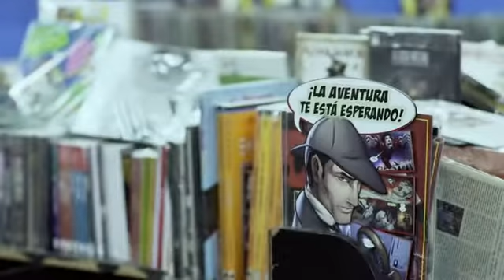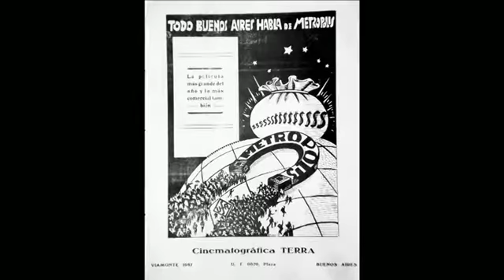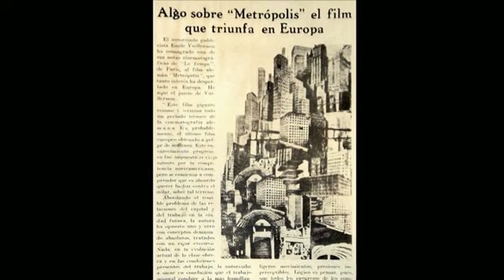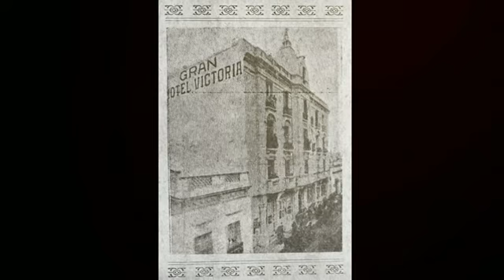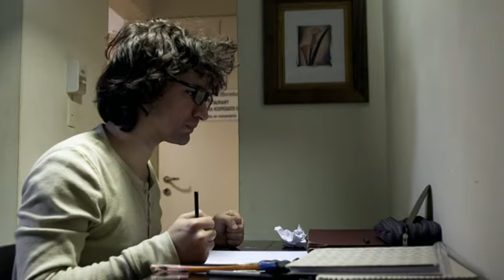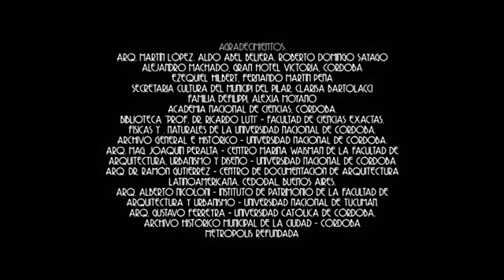Invasión Salamone (2012) EP 02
Subo esta Docu-Serie que estaba en para ver libre en CDA, pero que ya no está disponible desde septiembre de 2016 porque el site está fuera de linea.